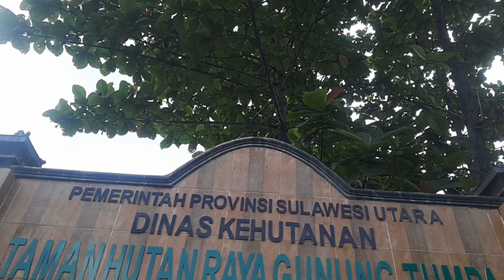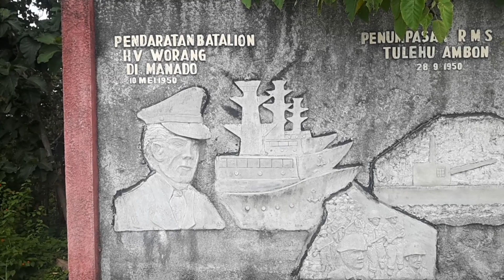Super hero jalan jalan😁😁😃😃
Super hero jalan-jalan di Taman Hutan Raya Gunung Tumpa H. V. Worang